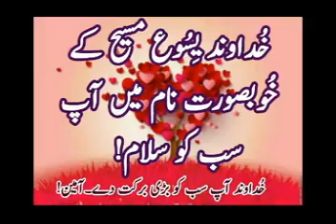Jesus Christ heals a man born blind give new life